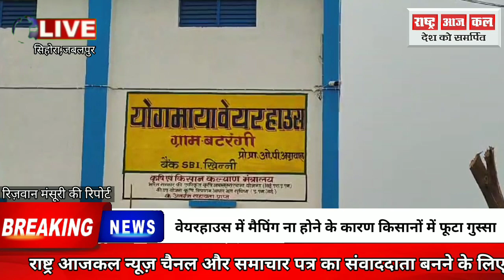वेयरहाउस में मैपिंग ना होने के कारण किसानों में फूटा गुस्सा